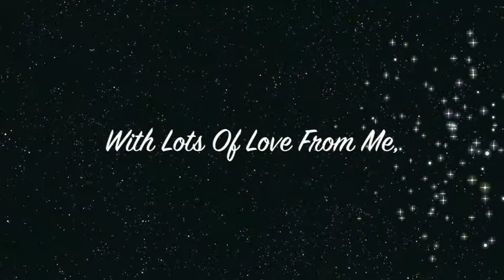Lullabies for Sweethearts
Written by Song of the Sirens.